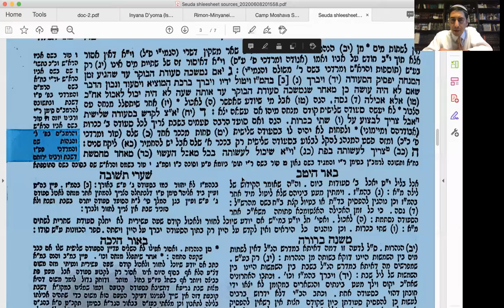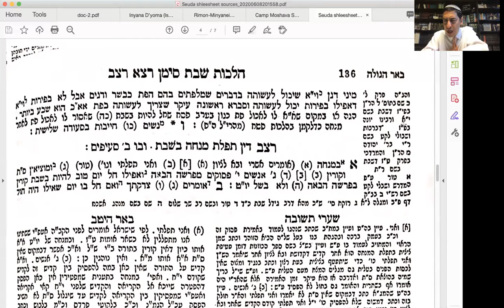Talmud Sukka 27a Tosafot on What Foods are Minei Targima Part 2 of 2